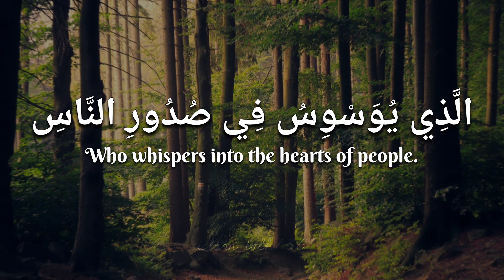Surah An-Nas (Mankind) ٱلنَّاس | English Translation | Beautiful Recitation ✨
an nas
Surah an nas with english translation
Surah an nas English meaning